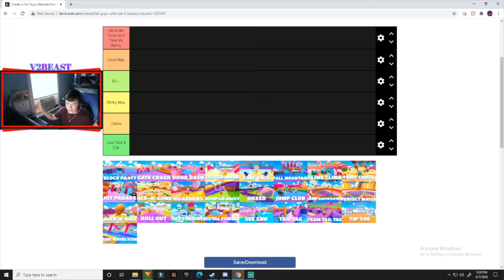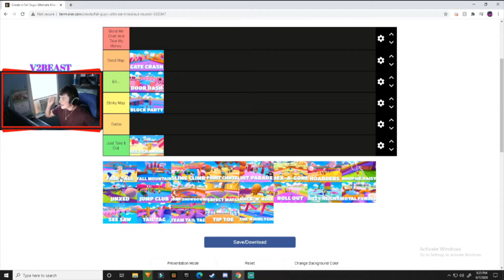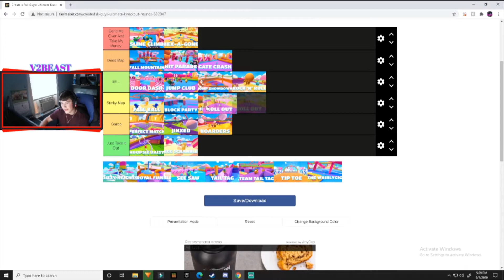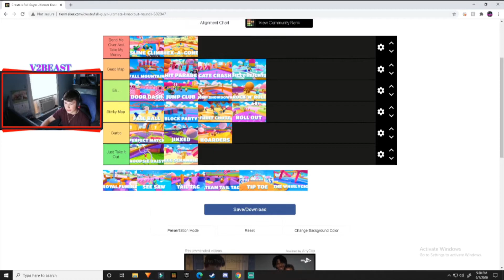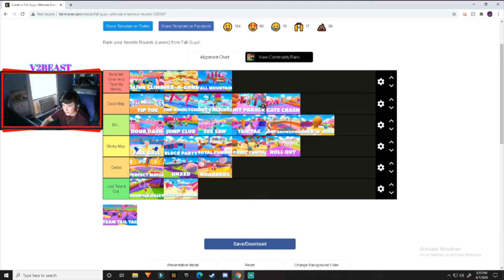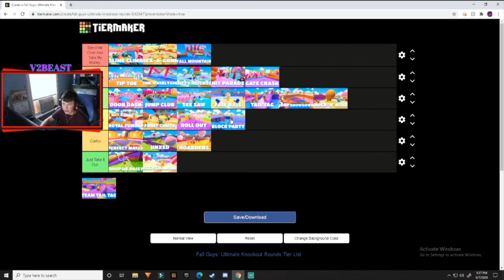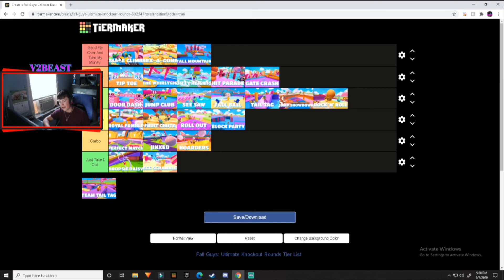Fall Guys Tier List!!! w/Potato McMuffin